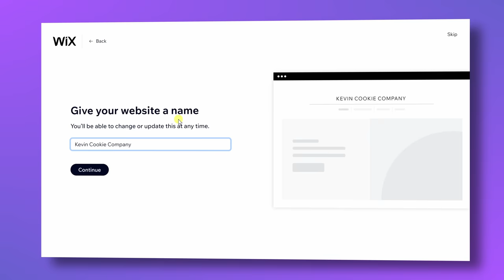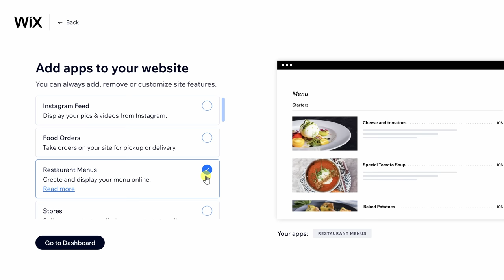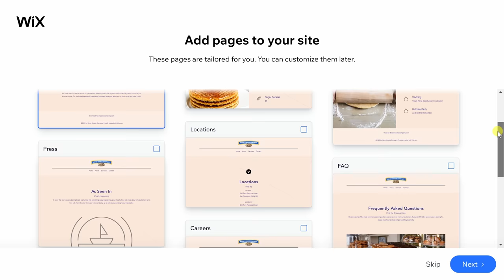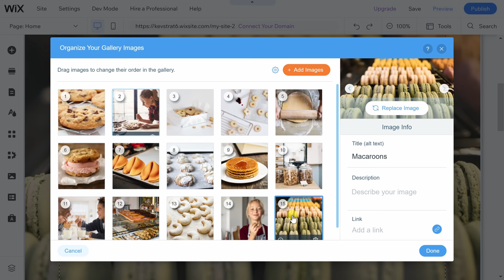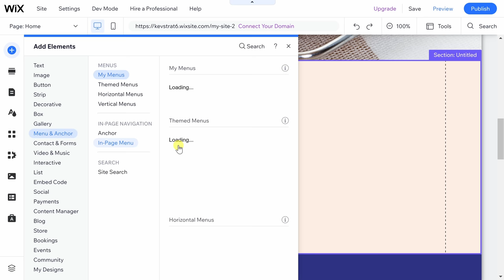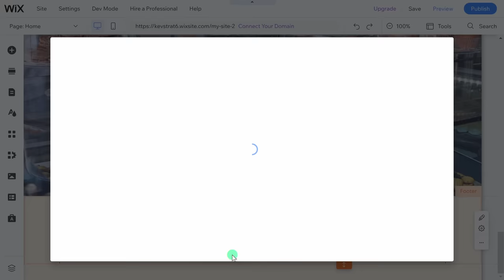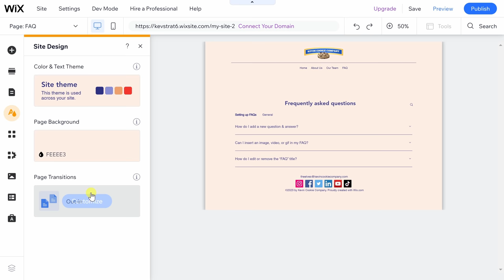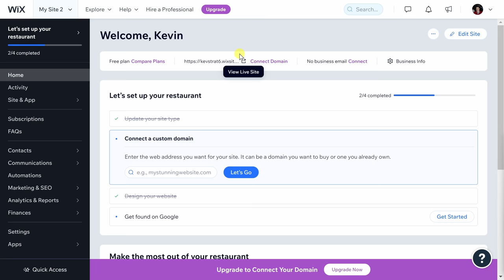How to Create a Website with Wix - Tutorial for Beginners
In this step-by-step tutorial, learn how to build a professional business website from scratch using Wix. We start with the absolute basics of settings up a new account and run through how to choose a template, add images, modify text, and we finish with publishing your new website.

Host: Michael Mostert

⌚ TIMESTAMPS
00:00 Introduction
00:33 Configure site type
02:17 Dashboard
03:22 Design site wizard
05:34 Website editor
06:04 Edit text element
06:59 Edit image element
08:57 Sections
10:06 Add video element
11:03 Add text element
11:41 Add social element
12:47 Delete section
13:09 Pages
14:27 Add Apps
15:22 Site design
15:38 Media
15:56 Preview on desktop and mobile
16:55 Publish website
17:29 Premium plans
17:47 Wrap up